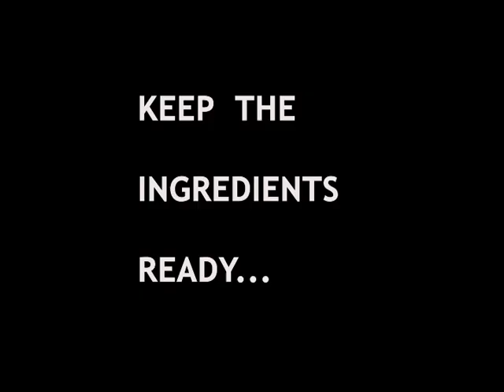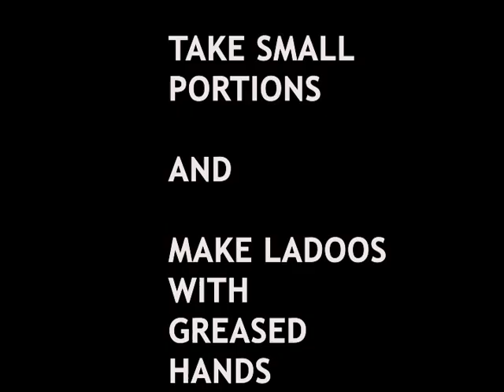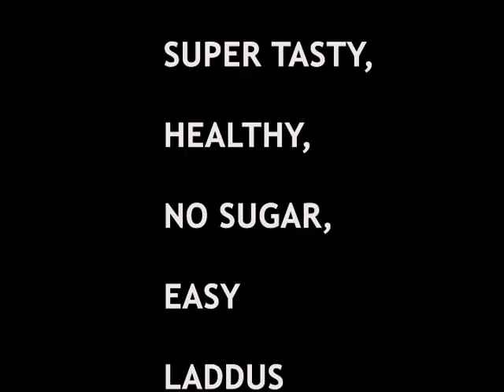DATES LADOO RECIPE | HOW TO MAKE DATES LADDU | COOKING WITHOUT FIRE | NO SUGAR SWEETS | DIWALI SWEET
DATES LADOO
AN EASY, SUPER HEALTHY, NO SUGAR, COOK WITHOUT FIRE, DIWALI SWEET RECIPE,
EVEN KIDS CAN MAKE IT!!
HOME MADE SWEETS
LADDU/LADOO